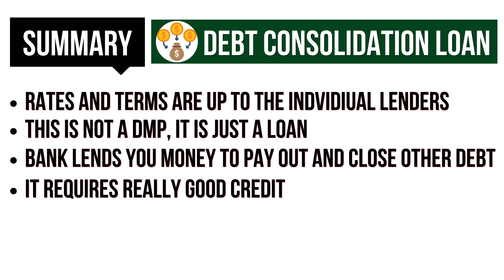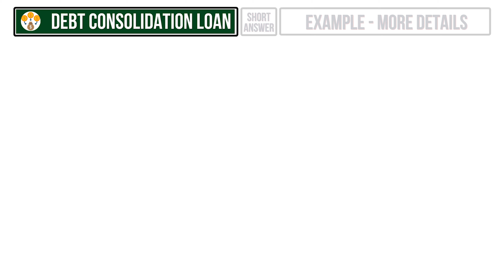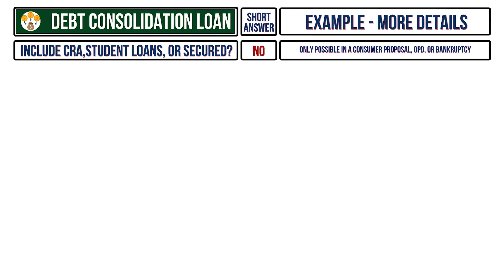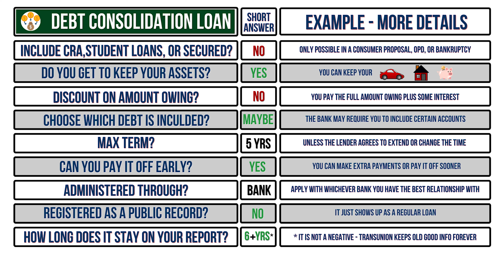The Pros and Cons of a Consolidation Loan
Many Canadians assume there is no negative affect to their score when you apply for a Consolidation loan with their bank, but that is not true. There are many Pros to this program, but most don't learn of it's "Cons" until it is too late. Learn the Pros and Cons of a Consolidation Loan, so you can know if it is the best solution for you and your family!

LINKS

RESOURCES BOOK:
– The Credit Game

CREDIT COURSE:
• FOR ALL CANADIANS – The AHA! Credit Course
• REBUILD CREDIT AFTER A DEBT PROGRAM – The Life after Debt CREDucation Course

ONLY FOR CANADIAN MORTGAGE PROFESSIONALS
*If you are a Canadian mortgage professional below are the links to the private pages*: